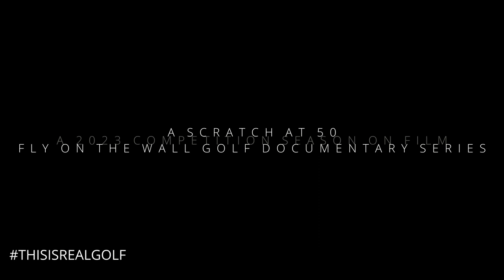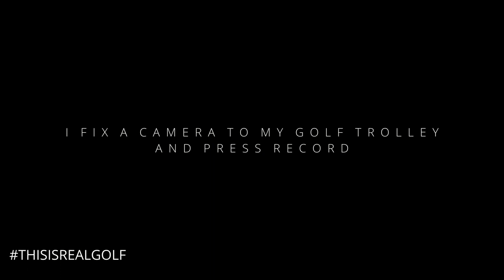Amateur Golf Competition - Jack Walker Trophy Pt 1 - Break 75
In this video I Play the front 9 in the Jack Walker Trophy on a beautiful sunny day on the links.

Scratch At 50 Membership Scheme

Membership Brand Partners.
I only partner with brands I like and where applicable whose products i use in competition.
For under £5 a month membership fee you receive benefits and offers from all the scratch at 50 brand partners below